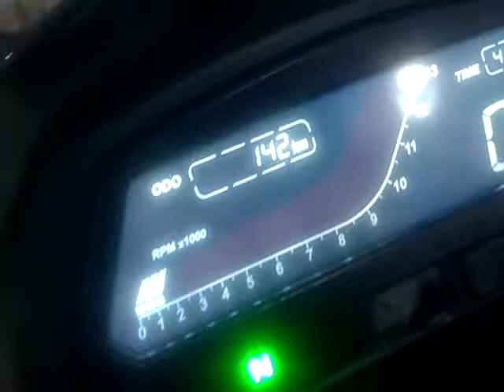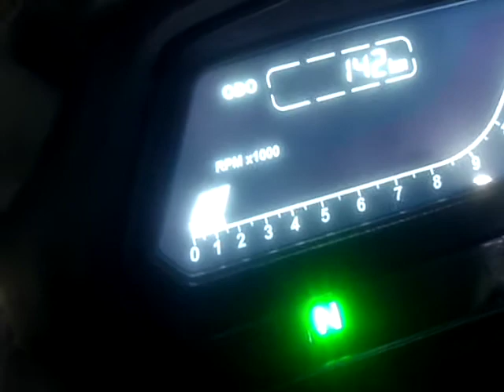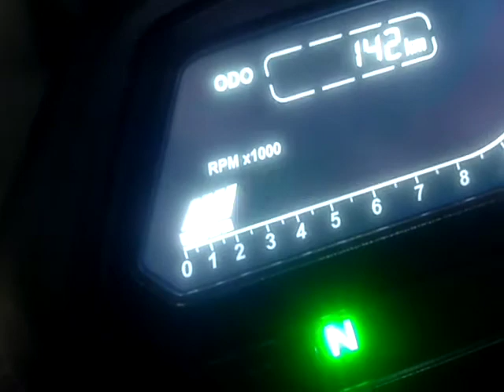Bajaj Dominar 400 en Argentina en Urquiza Motors detalles de tableros y comandos